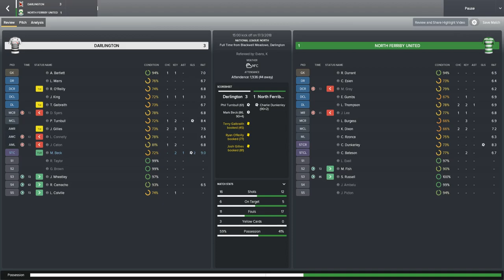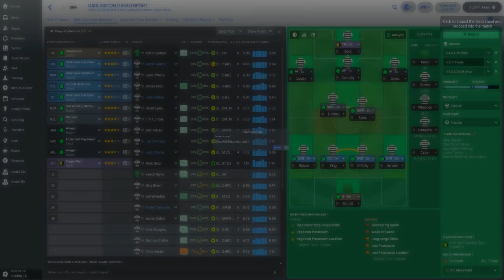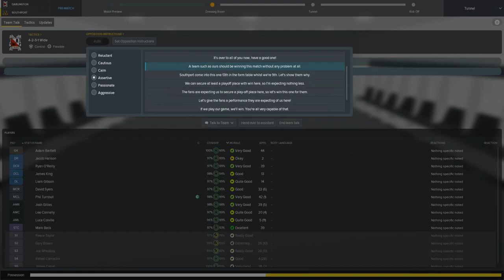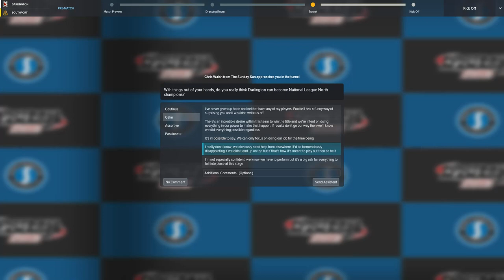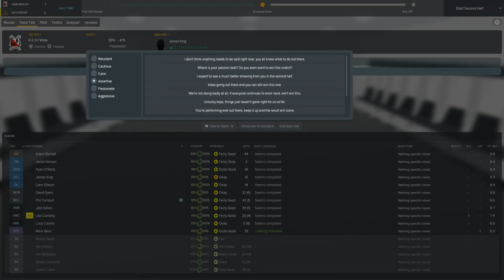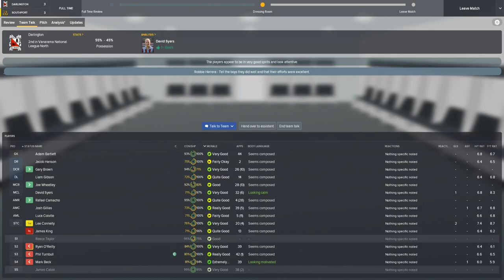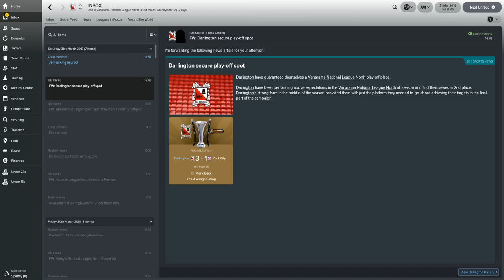Unemployment Challenge | Part 10 | We Can Claim A Playoff Place! | Football Manager 2018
In the month of March, Darlington are closing in on a playoff place, after slipping up against Telford United the game before, the league title seems one step too far. Can Darlington beat Southport and secure a place in the playoffs?